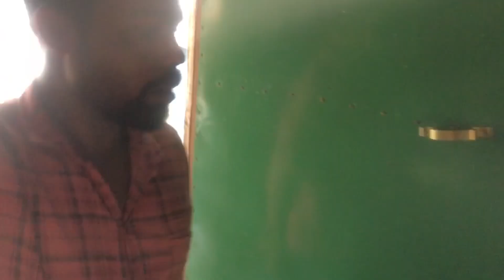এই বার school লে গরমের জন্য morning class দিলো | Ashraful np Vlogs